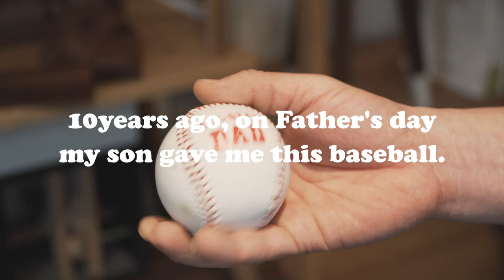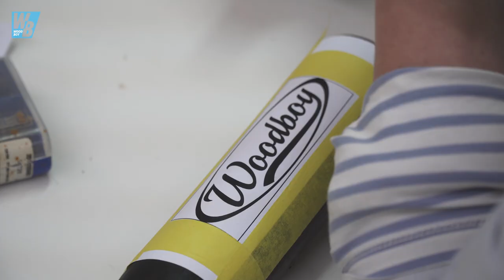Woodturning - Multi-axis Baseball bat for Father's day!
Hello, everyone!

I had two reasons why I took this video;

First, I've been a catcher for a local baseball team for quite some time. And I had to retire with a shoulder injury, but I still love baseball very much. The ball in the video is a gift from my first son to me about 10 years ago on Father's Day. Maybe my son, who was 7 years old, knew how much I loved baseball. I needed an exhibition stand to store the precious gift.

Second, I learned unique wood turning skills - split turning (inside out turning) & offset turning (multi axis turning) - from Mark Sfirri through workshops while I was in graduate school. In particular, his offset turning technique of bending the shape of a baseball bat was the most interesting, and I wanted to try it someday.

In addition, Mark Sfirri's works still inspire me a lot. If you want to appreciate his works, please check out the following link.

Thanks for your watching and see you soon again!